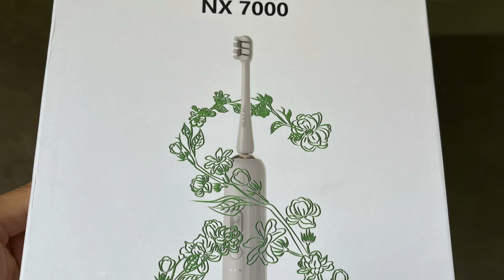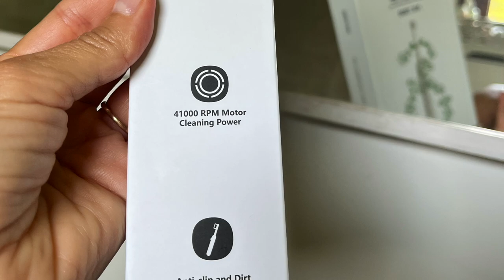Unboxing - elektryczna szczoteczka soniczna Xiaomi Nandme NX 7000! Kod dla Was! Haul lumpeksowy!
@Moda Ekokreatywna
Vlog o rzeczach z odzysku i ciuszkach z second handu. Tym razem unboxing i recenzja nowej sinicznej szczoteczki od Xiaomi. W tym filmie również zobaczycie haul lumpeksowy z wyprzedaży w Elce w Bochni po 5 zł oraz pokażę Wam nowoczesne i modne stylizacje z kupionymi rzeczami.
kod promocyjny dla widzów: MODA03
 - duża akcja promocyjna - ekstra zniżka z losowaniami nagród i darmowymi dodatkami ( czyściki z nicią dentystyczna - opakowanie o wartości 12 $)

Wielka akcja promocyjna 22-26.08!! Duże zniżki i nagrody !

Zamawiając między 22 a 26 sierpnia można wygrać:

1. PRICIOUS odkurzacz
*TOP 42 Rosyjskich kupujących
2. Lydsto Robot odkurzający
*TOP 20 Europejskich zamówień
3.Nandme Dental Flosser
*prezent do zakupu szczoteczki
4.Wygraj Xiaomi Robot Vacuum Cleaner
*kupujący, którzy mieli największe zamówienia między 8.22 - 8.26
5. produkty Xiaomi dla losowo wybranych kupujących (ósmy, itd. )